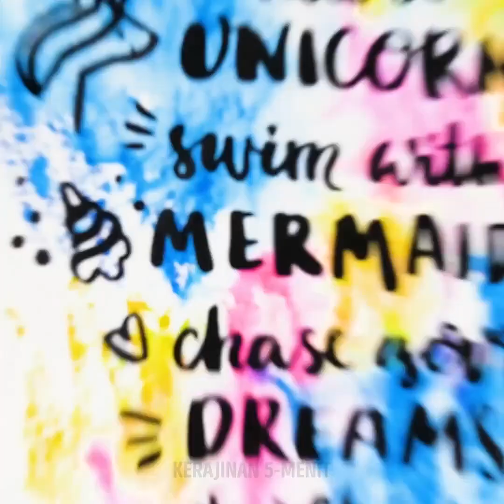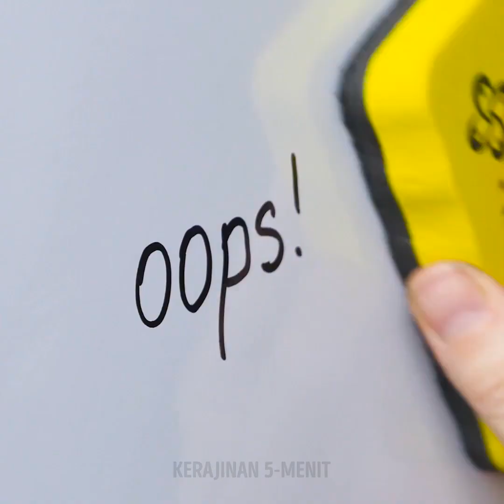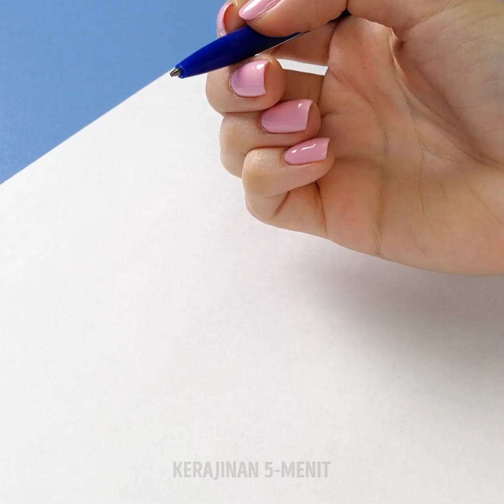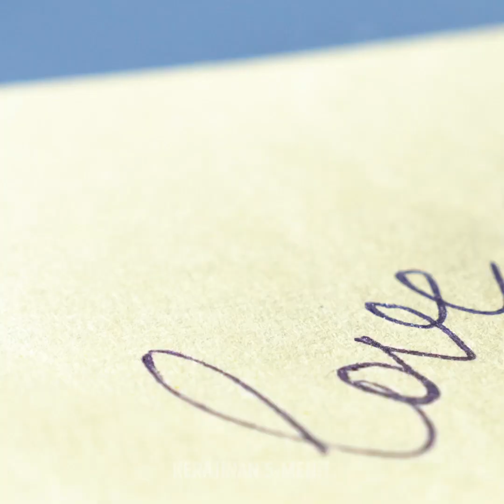36 IDE CEMERLANG DENGAN SPIDOL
CARA MENGHAPUS NODA SPIDOL

Anak-anak biasanya senang menggambar dengan spidol, tetapi kami dapat membantu Anda mencapai tingkat yang lebih tinggi dalam menggambar dengan spidol. Anda akan menemukan banyak sekali ide untuk orang-orang kreatif dan mereka yang senang menggambar. Hentikan semua yang sedang Anda lakukan dan tonton video ini sekarang juga. Saya senang menggambar, khususnya saat saya perlu bersantai atau ingin membuat sesuatu yang spesial untuk teman-tema saya. Tutorial kami akan membantu Anda membuat berbagai desain yang dapat Anda gunakan untuk menghias kartu ucapan hari raya atau buku harian. Selain itu, Anda dapat membuat gambar keren dan karya seni untuk menghiasi rumah Anda hanya dalam lima menit! Menggambar dengan spidol akan meningkatkan kreativitas Anda. Apabila Anda pemula dalam menggambar, Anda akan menemukan sejumlah tips yang akan membantu Anda menciptakan maha karya. Selain itu, Anda dapat dengan mudah mengubah spidol menjadi stempel yang imut. Temukan tutorial tentng cara membuat stempel imut dengan hati. Cara termudah untuk menghapus noda spidol dari tangan adalah menggunakan penyorot teks dan gosok area tersebut dengan kapas.
Kami akan memperlihatkan pada Anda cara menghapus spidol permanen dan membersihkan berbagai permukaan yang terkena spidol ini. Anda akan mempelajari cara menghapus spidol permanen dari ubin keramik, permukaan kayu, kain, dan bahkan karpet. Gunakan pasta gigi untuk menghapus spidol permanen dari ubin keramik. Hapus spidol permanen dari permukaan kayu dengan menggosokkan alkohol. Pembersih tangan bekerja sempurna untuk menghapus spidol permanen dari pakaian. Sekarang Anda dapat dengan mudah menyelamatkan kaus oblong kesayangan. Anda. Singkirkan noda spidol permanen dari karpet dengan menggosokkan alkohol dan hair spray.
Sebagai bonusnya, Anda akan menemukan beraneka ide brilian tentang cara menggunakan pena tua dan membuat kerajinan yang berguna.

URUTAN WAKTU:
00:09 Ide kesenian yang keren
00:21 Trik keren dengan spidol
01:18 Cara menghias kaus oblong Anda
04:03 Cara menghapus spidol permanen